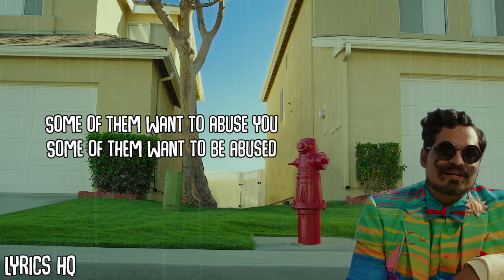Emily Browning - Sweet Dreams (Are Made Of This) A Wrinkle in Time lyrics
✍️Written By
David A. Stewart & Annie Lennox

🎥 About A Wrinkle in Time:

Meg Murry and her little brother, Charles Wallace, have been without their scientist father, Mr. Murry, for five years, ever since he discovered a new planet and used the concept known as a tesseract to travel there. Joined by Meg's classmate Calvin O'Keefe and guided by the three mysterious astral travelers known as Mrs. Whatsit, Mrs. Who and Mrs. Which, the children brave a dangerous journey to a planet that possesses all of the evil in the universe.